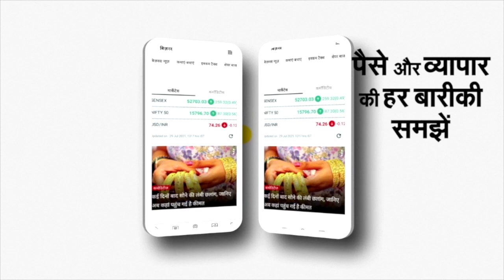Akhilesh Yadav Jayant Chaudhary Poster में दिखे Rakesh Tikait, बवाल के बीच सुगबुगाहट तेज | NBT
UP Assembly Election 2022: Akhilesh Yadav Jayant Chaudhary Poster में दिखे Rakesh Tikait, बवाल के बीच सुगबुगाहट तेज

मेरठ का एक पोस्टर चर्चा का विषय बन गया है। हालांकि अभी अभी किसान आंदोलन भी खत्म हुआ है। और ऐसे में इस पोस्टर से बवाल मचना भी लाजिमी था। अगर इस पोस्टर को गौर से देखें तो पता चलेगा कि सपा प्रमुख अखिलेश यादव और जयंत चौधरी के पोस्टर में राकेश टिकैत को भी जगह दी गई है और ये पोस्टर मेरठ के एनएच-58 पर लगा था । इन पोस्टरों में लिखा गया है। हार गया अभिमान, जीत गया किसान। अब इन पोस्टरों ने सूबे की राजनीति में हलचल मचा दी है।